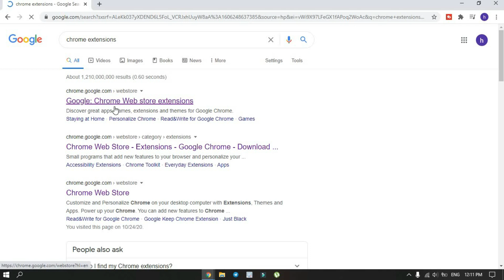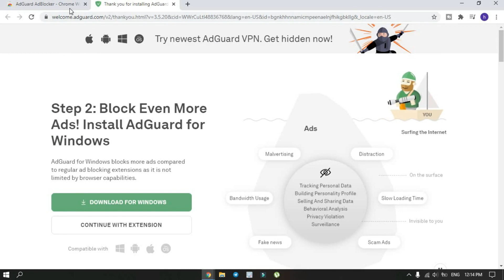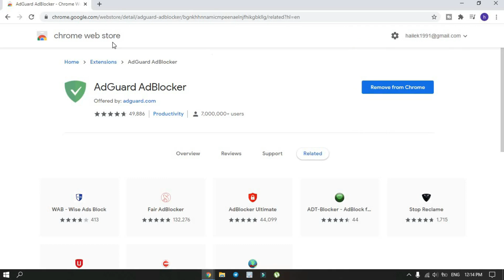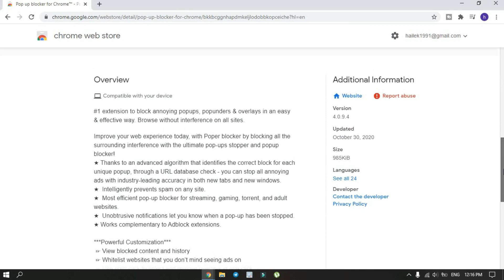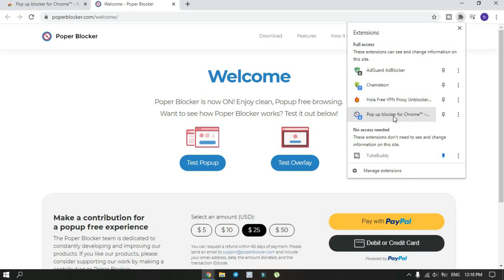How to Block ADS In Google Chrome [ Setp by Step ]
How to block ads in google chrome in 2020 ( working ) | If you want to know how to stop Pop-ups in Google Chrome web browser then here is video for you  learn how to stop these annoying popup ads on Chrome